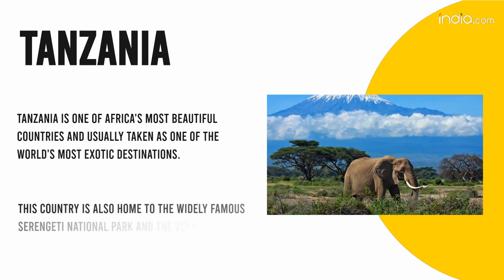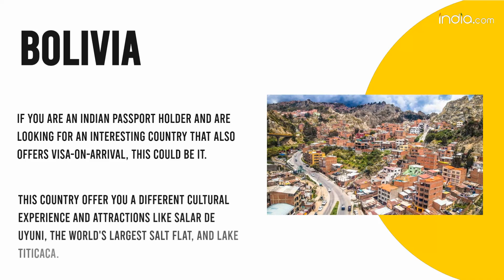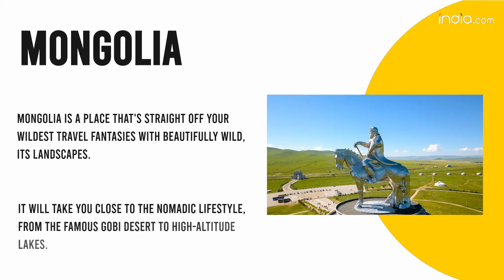Travel 2023: Tanzania To Laos, These Offbeat Countries Are Offering Visa-On-Arrival To Indians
Visa-On-Arrival: A lot of Indians cancel their plans on going abroad due to the chaotic visa application procedures that take forever. Did you know a number of famous countries, such as Bolivia, which are offering Visa-on-arrival to Indian visitors. In this video, we have shared the list of most offbeat nations that give visa-on-arrival to Indian tourists. Watch Video